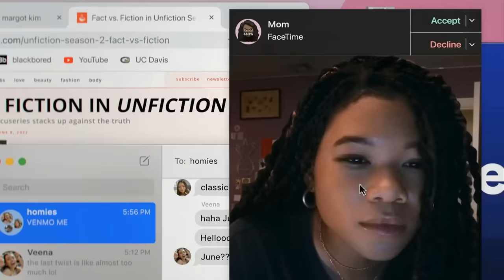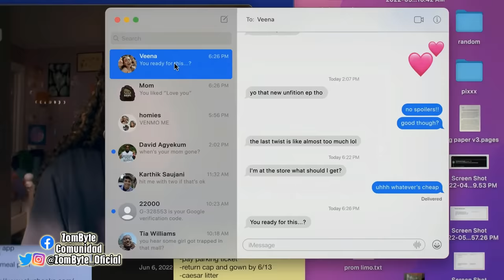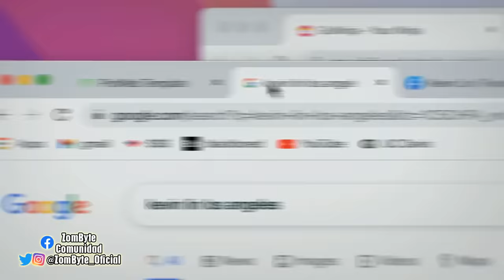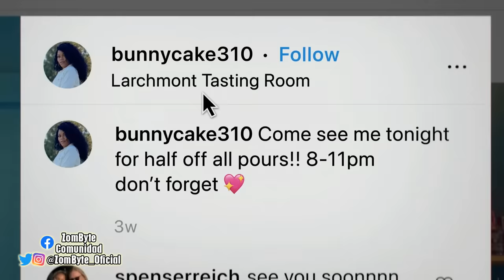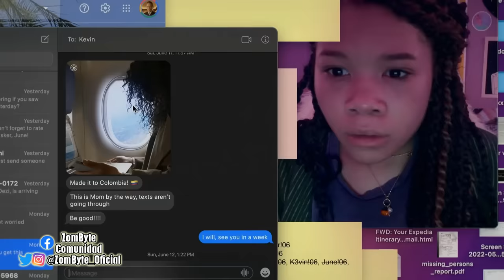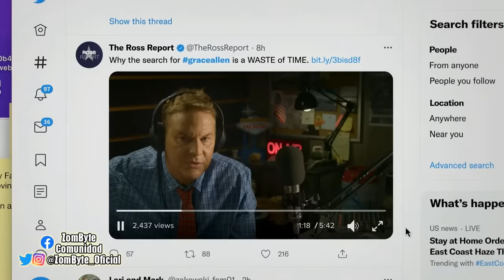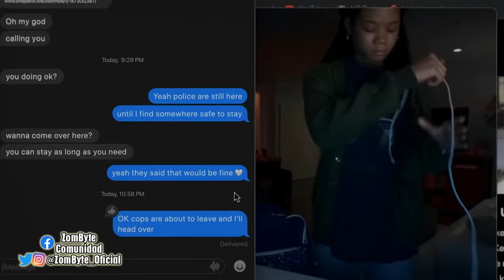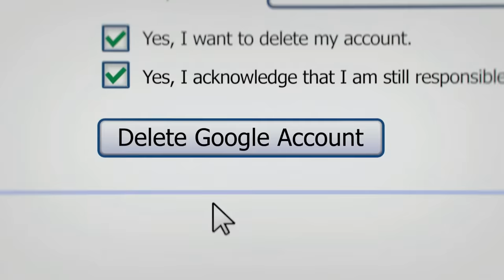Resumen Y Explicacion Desconectada (Missing | ZomByte)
Después de varios años finalmente sacaron la secuela de searching que ahora se llama missing o desconectada y aunque no es una secuela directa en cuanto a que son historias completamente diferentes, la película de este año 2023 mantiene el mismo estilo que la anterior y con una historia que te sumerge completamente en el drama de una chica cuya madre desaparece y esto en su búsqueda, la lleva a descubrir una terrible verdad sobre su pasado e historia familiar, por eso para que te enteres de todo, aquí te va este nuevo resumen y explicacion.